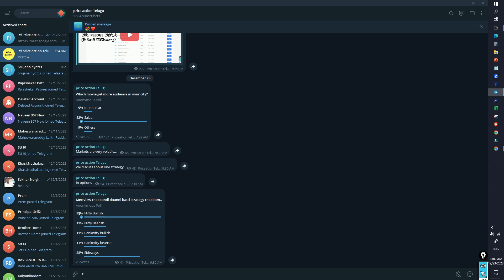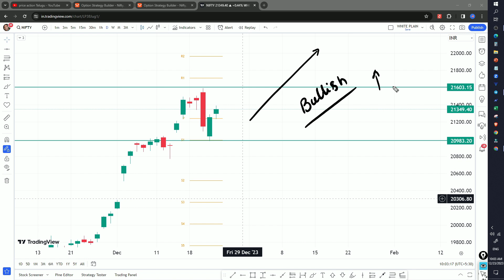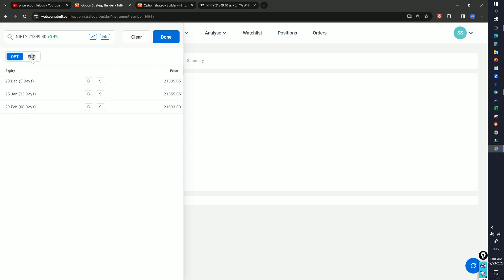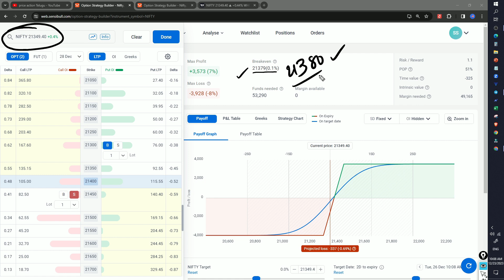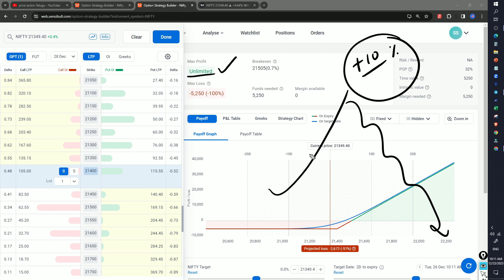ఈ మార్కెట్ కండిషన్ లో నా OPTIONS స్ట్రాటజి